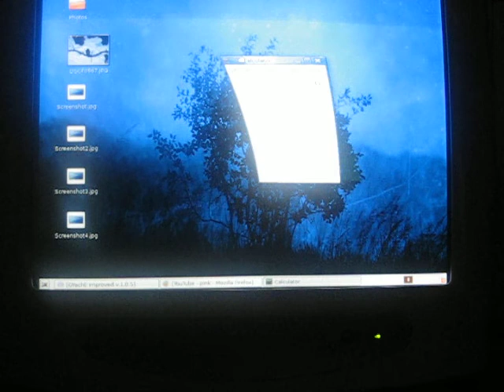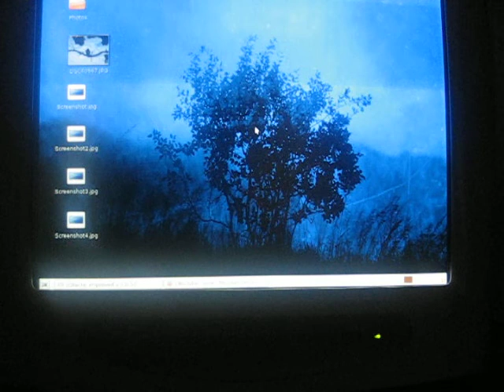Ubuntu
Just playin around with Ubuntu and the Beryl Desktop